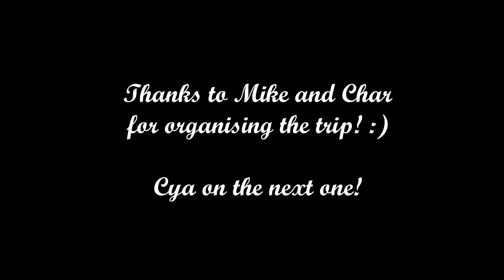Pristine Snorkelling on NORTH WEST ISLAND! What CREATURES lie below?!🐠🌞🐬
Snorkelling with Manta Rays on North West Island! Remote island camping in beautiful tropical water on the Great Barrier Reef, diving underwater for manta rays, sharks, turtles, sting rays, saw fish and more! Relaxing trip with friends in pristine paradise with amazing evening sunsets!

VIDEO CHAPTERS
0:00 Camp Life
0:45 Reef Swimming
1:45 Island Forest Trail
2:30 Small Fish
3:15 Bigger Marine Life
4:20 People in the Water
5:35 Sunset Lap of Island

Track 1: Underwaterbeats - Neon Lights
Track 2: Underwaterbeats - Lonely Soul